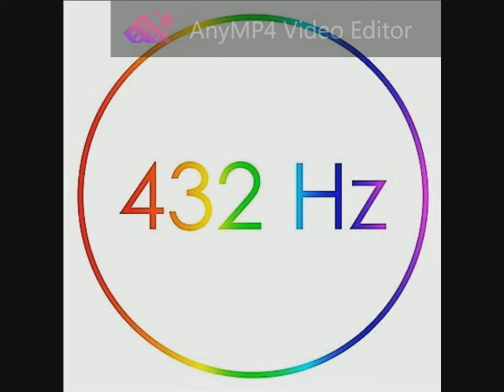Handel - Acis and Galatea HWV 49b Sinfonia 432 Hz